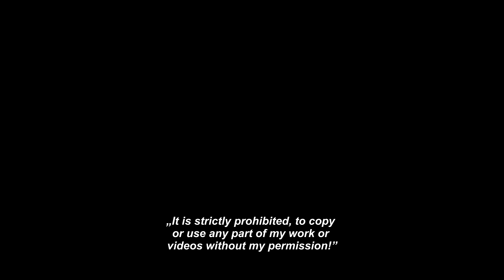Ich bin zurück! Danke an EUCH!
𝐌ö𝐜𝐡𝐭𝐞𝐬𝐭 𝐝𝐮 𝐦𝐞𝐢𝐧𝐞𝐧 𝐊𝐚𝐧𝐚𝐥 𝒔𝒑𝒐𝒏𝒔𝒆𝒓𝒏, 𝐝𝐚𝐧𝐧 𝐰ü𝐫𝐝𝐞 𝐢𝐜𝐡 𝐦𝐢𝐜𝐡 ü𝐛𝐞𝐫 𝐞𝐢𝐧𝐞 𝐙𝐮𝐬𝐭𝐞𝐥𝐥𝐮𝐧𝐠 𝐚𝐮𝐟 𝐦𝐞𝐢𝐧 𝐏𝐚𝐲𝐏𝐚𝐥 𝐊𝐨𝐧𝐭𝐨 𝐟𝐫𝐞𝐮𝐞𝐧.
Commerzbank
Konto Inhaber: Florenz Kittel
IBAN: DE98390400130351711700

𝗗𝗶𝗲𝘀𝗲𝘀 𝗘𝗾𝘂𝗶𝗽𝗺𝗲𝗻𝘁 𝗵𝗮𝗯𝗲 𝗶𝗰𝗵 𝗯𝗲𝗶 𝗱𝗲𝗻 𝗗𝗿𝗲𝗵𝗮𝗿𝗯𝗲𝗶𝘁𝗲𝗻 𝗯𝗲𝗻ö𝘁𝗶𝗴𝘁:
Stativ bei Amazon

DJI Mavic 2 Pro Drohne Quadrocopter mit Hasselblad Kamera bei Amazon

DJI Mavic 2 Pro Drohne Quadrocopter mit Hasselblad Kamera bei Lazada